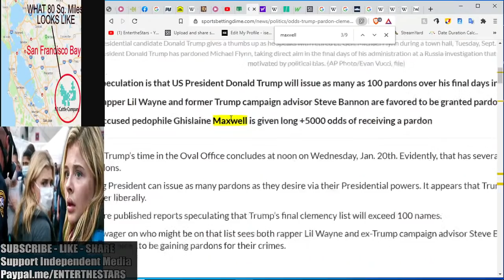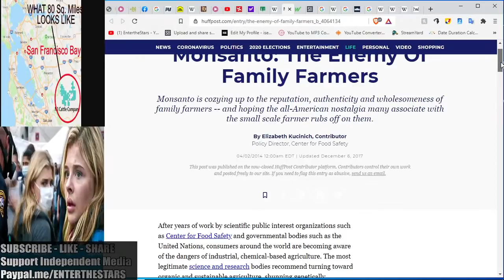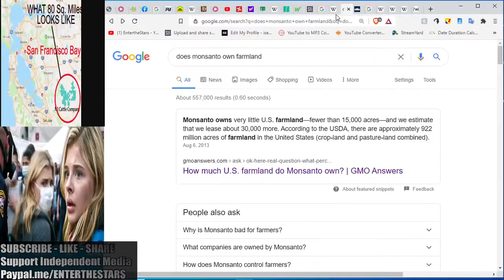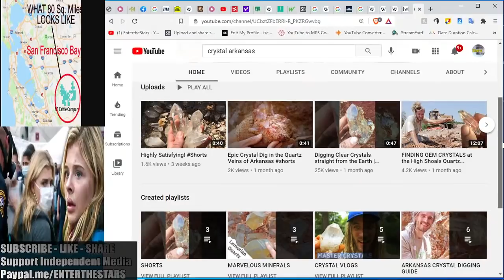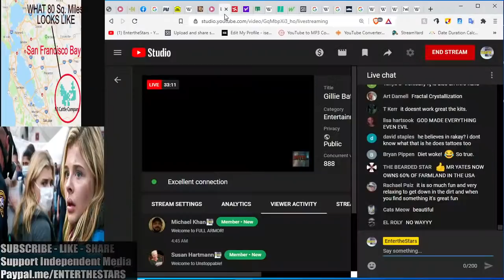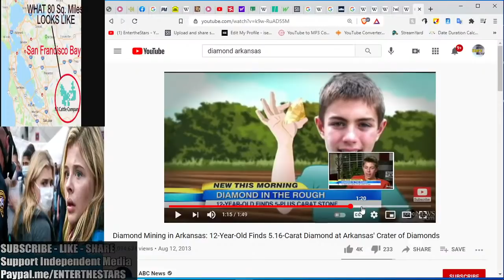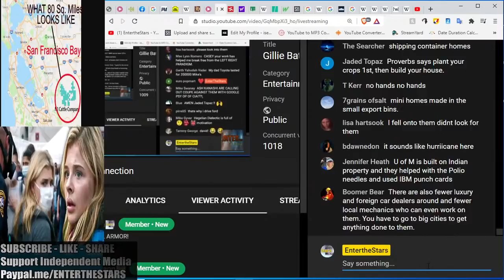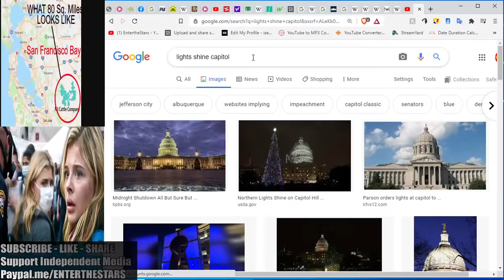Gillie Bates Owns 73 Square Miles of Arkansas Farmland